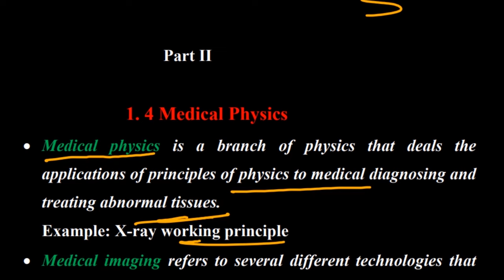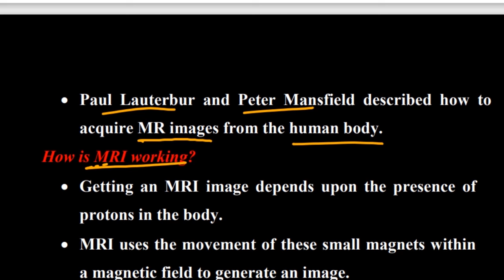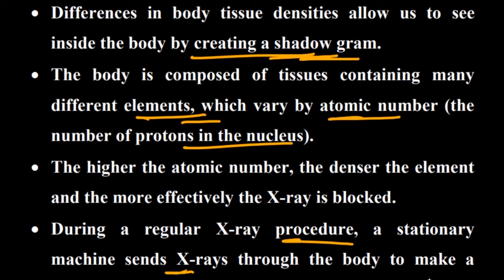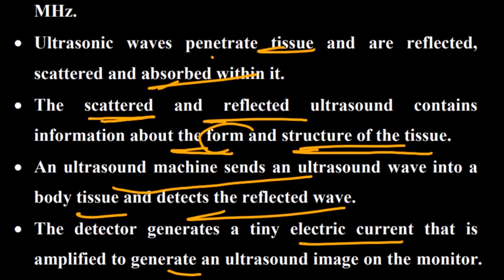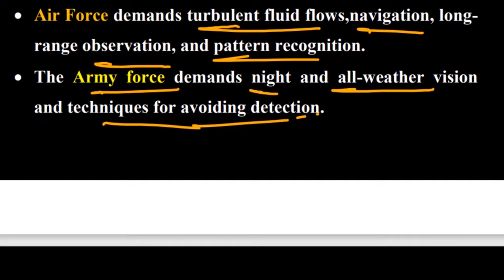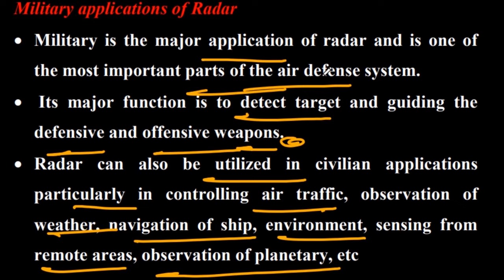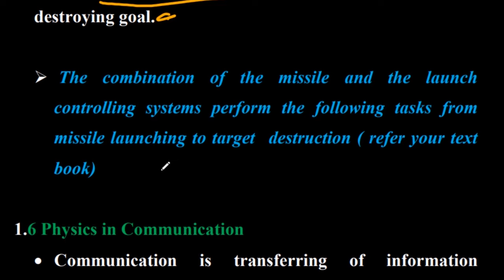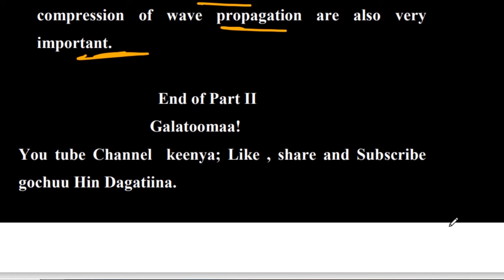2. Physics Grade 12 |class 12 | Unit 1 part 2 Application of Physics in Other Field | New Curriculum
This video is about a Physics lesson for 12th-grade students. It covers the Application of Physics in other fields, specifically, Medical Physics, Physics in defense Technology and Physics in Communication.

based on the New Curriculum by Afaan Oromo Language. Part 2